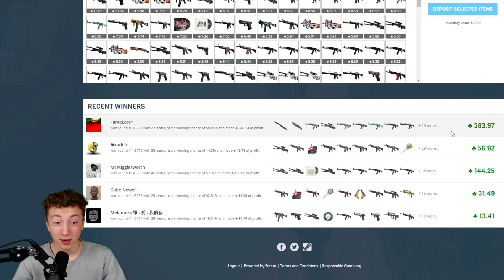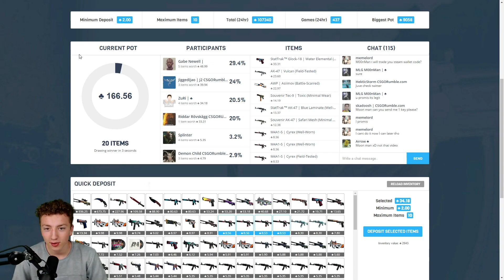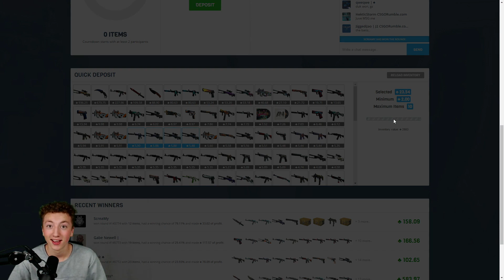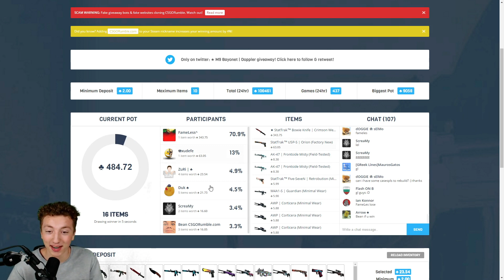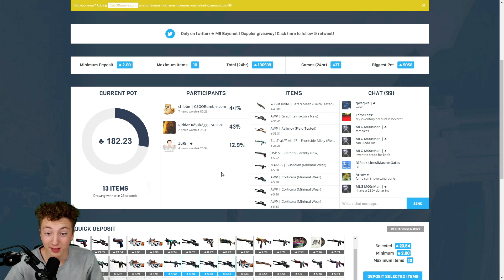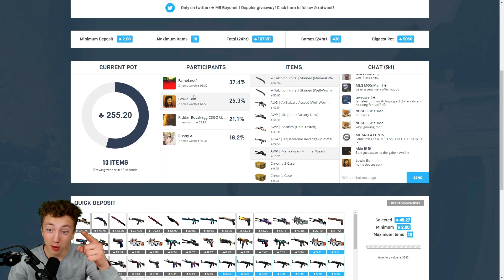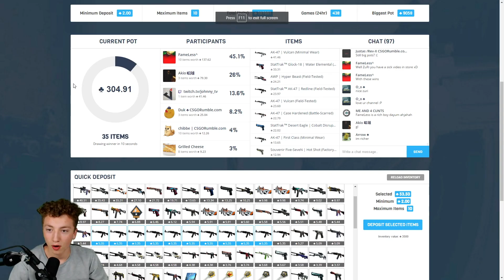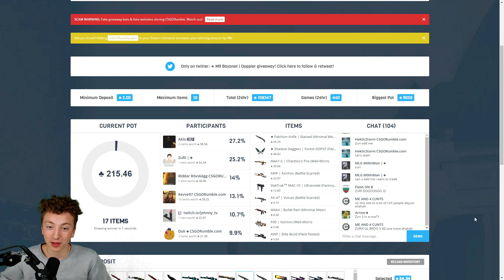I WON 1000 DOLLARS! Insane Jackpot wins on csgorumble!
Get a FREE case worth up to $1400 on sign-up with code ZURI

And get a free $1,00 when signing up on Farmskins Open a FREE case with code ZuRi and win up to $1400 (AWP Dragon Lore)

Only gamble if you are of legal age.
Or better, don't gamble at all.